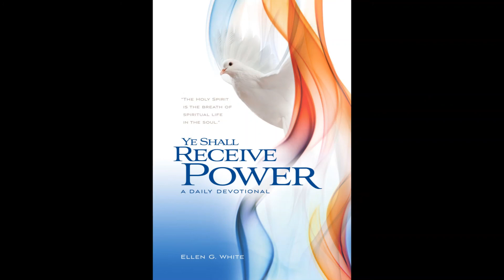5 di aprel, Desaroyando disernimentu Spiritual